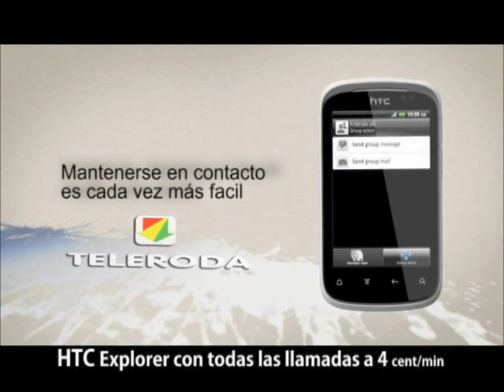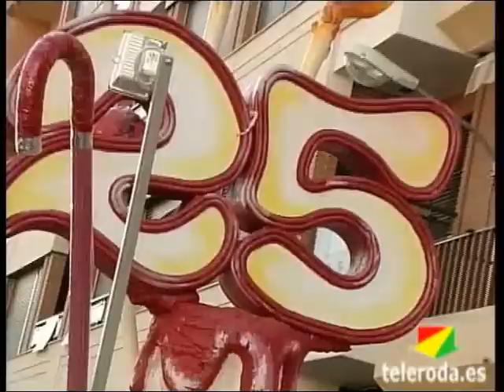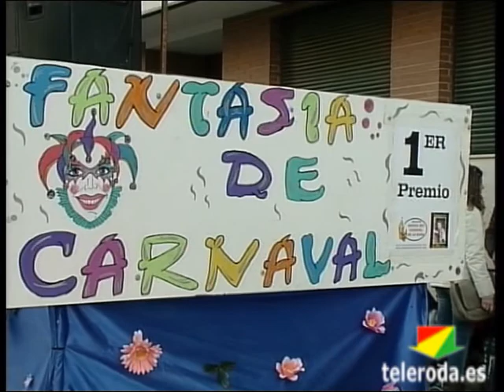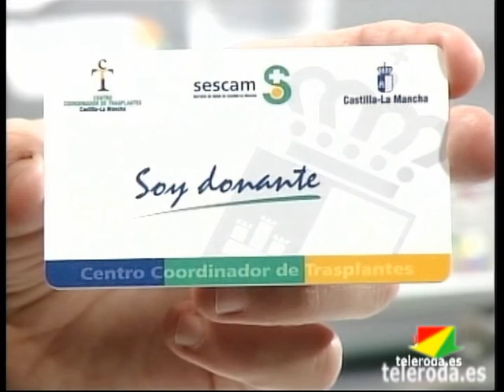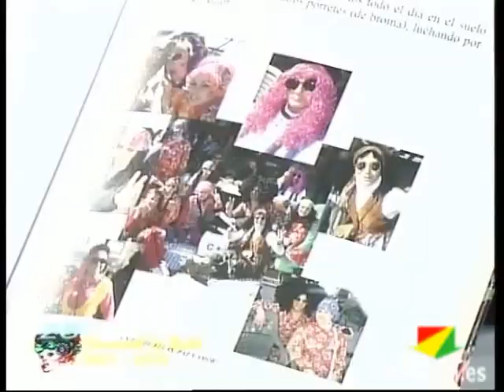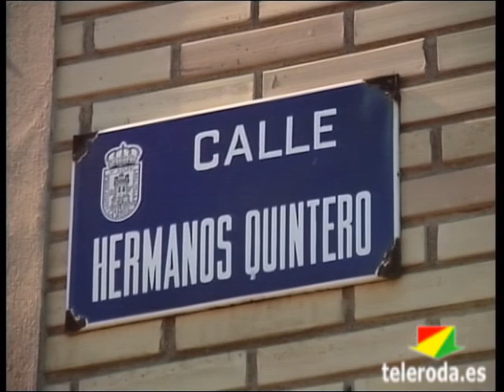Resumen Semanal del 27 de Febrero al 4 de Marzo de 2012